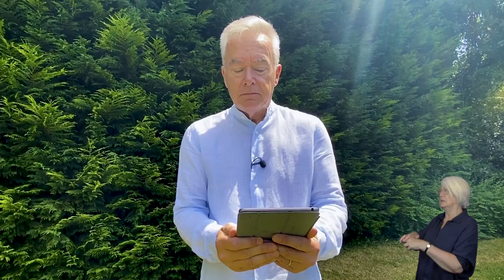Online Services Anniversary | Highlights Reel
We've been worshipping online together for a year!

Join us in looking back at some of our highlights, including a poem from Huw Edwards, and appearances from Simon Thomas, Rev Kate Bottley and many more.